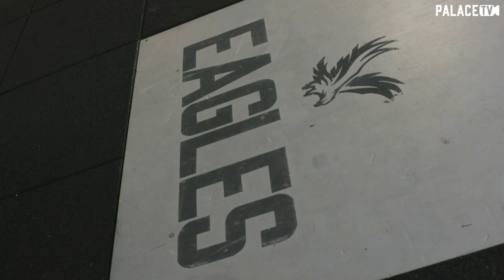Coaching during the pandemic | Scott Guyett, Head of Sport Science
Scott Guyett the head of Sport Science at Crystal Palace football club talks on how he has helped the club through the Pandemic.